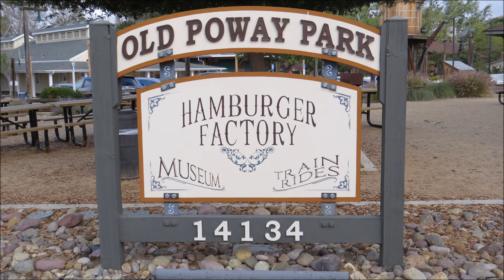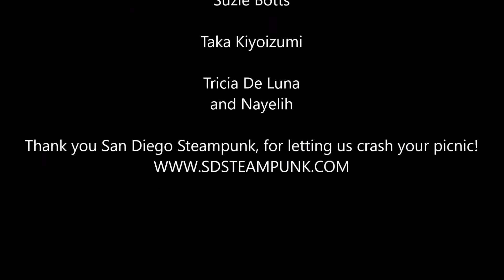San Diego Steampunk Picnic - San Diego Urban Sketchers 2018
12 Urban Sketchers at the San Diego Steampunk Picnic at Old Poway Park. 2 hours of sketching and mingling with this friendly group. Take a look at our sketches and all the costumed participants. For info on San Diego Urban Sketchers visit our Facebook Group
Interested in Steampunk?